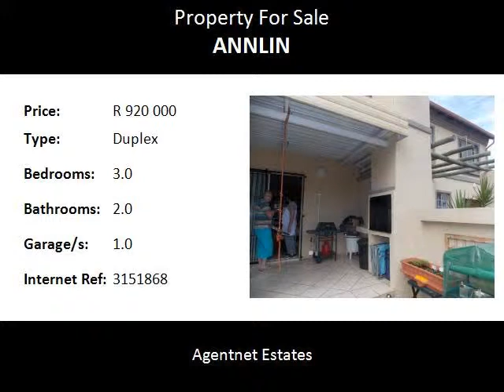3.0 Bedroom Duplex For Sale in Annlin, Pretoria, South Africa for ZAR R 920 000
Agentnet Estates
Bedrooms: 3.0
Bathrooms: 2.0
Garages: 1.0
Price: R 920 000

Property Description:

TOWNHOUSE TREASURE .beautiful townhouse with three bedrooms and two bathrooms garage for storage and three carports - one is big enough for a caravan !! study downstairs - lovely garden. Phone to view.